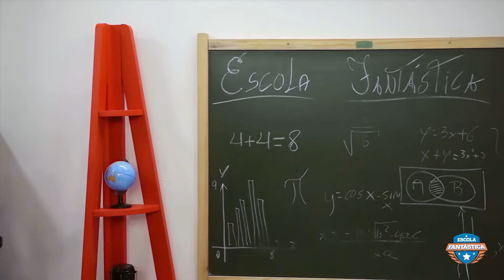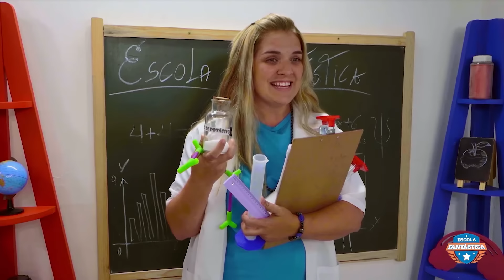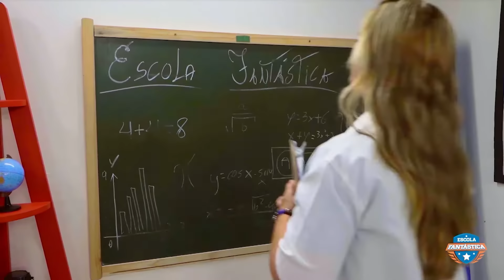A GRANDE EXPERIÊNCIA NA ESCOLA FANTÁSTICA